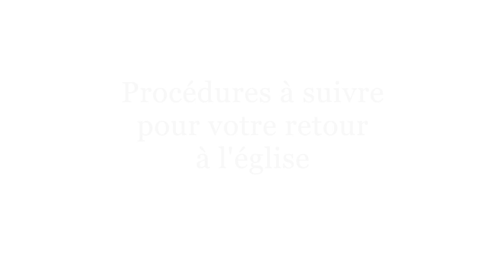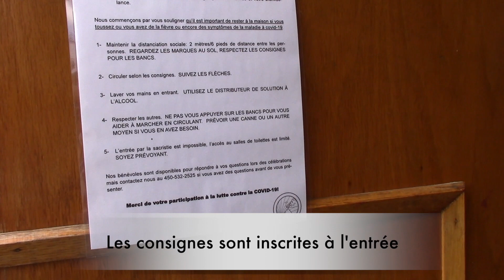OUVERTURE EGLISE VALCOURT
Procédure à suivre pour l'ouverture de l'église de Valcourt